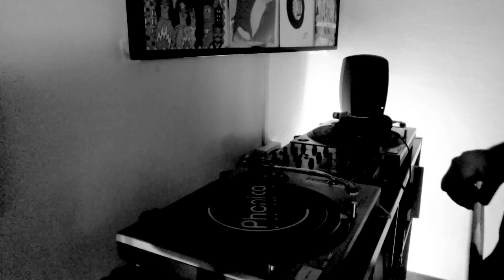APPAREL ROOM: Kisk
We are happy to introduce you to ‘Apparel Room’, our new live channel where we’ll share cool vibes from the guest’s rooms!

Guest 001: Kisk